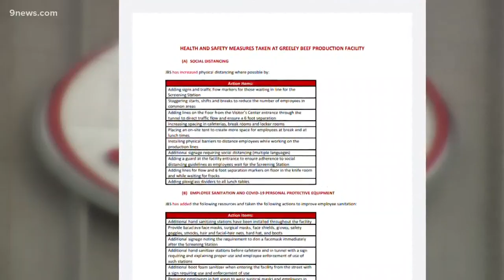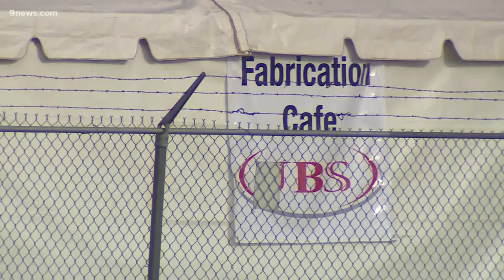Family of JBS employee who died of COVID-19 asks what facility is doing to protect workers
Four employees at the JBS meatpacking plant in Greeley have died of COVID-19 and more than 100 workers there are sick.

9NEWS (KUSA) is located in Denver, Colorado.